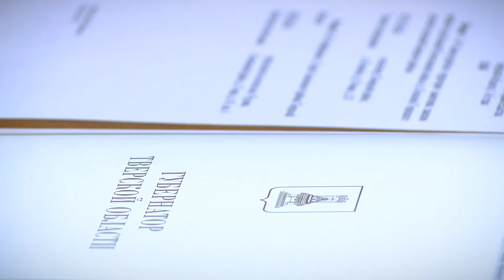Губернатор провёл традиционный приём граждан